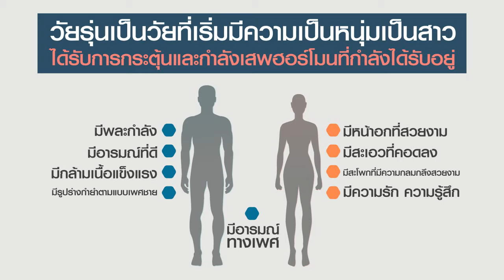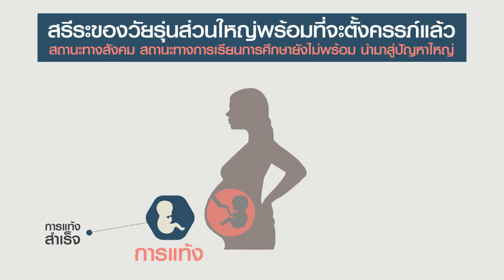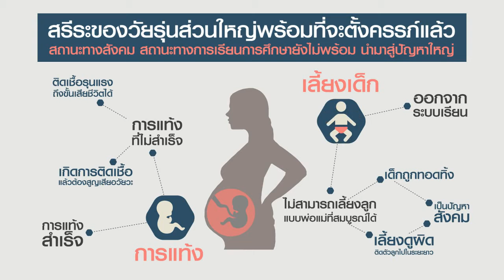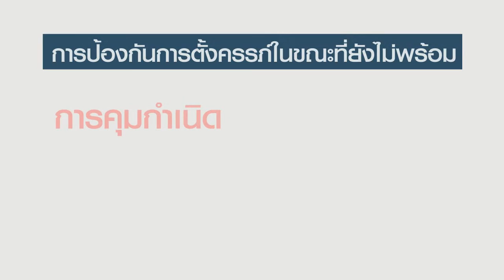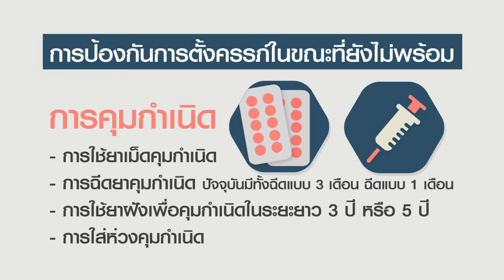เพศสัมพันธ์ ฉันและเธอ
เพศสัมพันธ์กับวัยรุ่นไทย